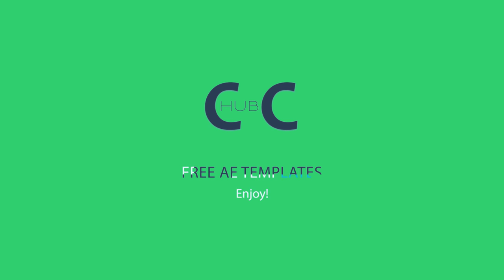Logo Reveals | Free After Effects Template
Artist: Motion Array

All materials on this channel is FREE to use for monetizing and for private purposes. You can use it in any of your productions.

Tags for better searching:
Creative Commons Free Footage Video Montage Design Adobe After Effects Premiere Vegas Final Cut music free instrumental Creative Commons Free Footage Video Montage Design Adobe After Effects Adobe Premiere Sony Vegas Edius Nuke Sound Design Free Music Free Templates Free After Effects templates Cinema 4d Tutorials royalty free music music for monetizing monetize pay free creative commons